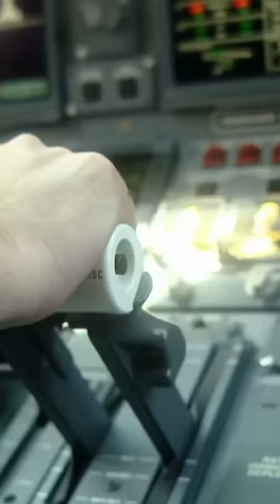PECULIAR UFO SPOTTED 35,000 FEET UP 🛸 😱 | The Proof Is Out There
A pilot spots something strange fly over him while in New Mexico, in this clip from Season 2, "Snakelike Sea Monster / North Korean Supersoldier."

Watch all new episodes of The Proof Is Out There, Fridays at 10/9c, and stay up to date on all of your favorite The HISTORY Channel shows